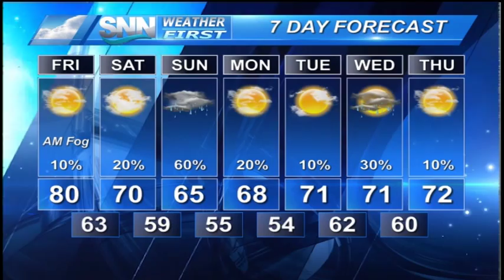SNN: Thursday Evening Weather Update 12/31/15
We are approaching the new year and some changes are on the way; cooler temperatures but also a wet and cloudy weekend.